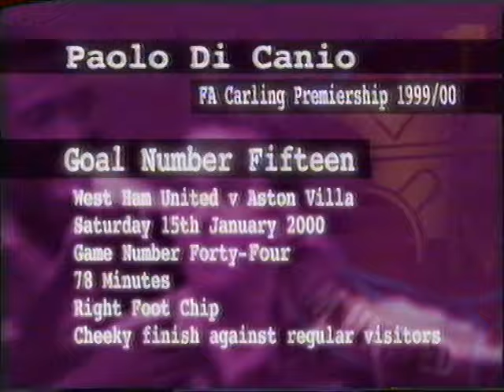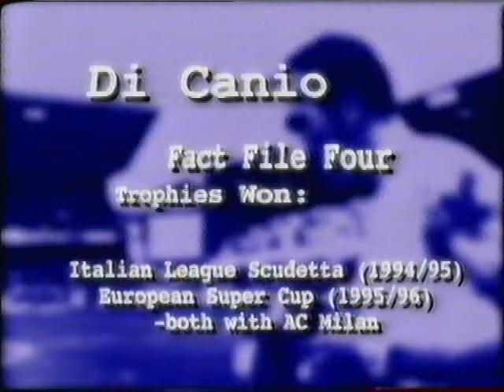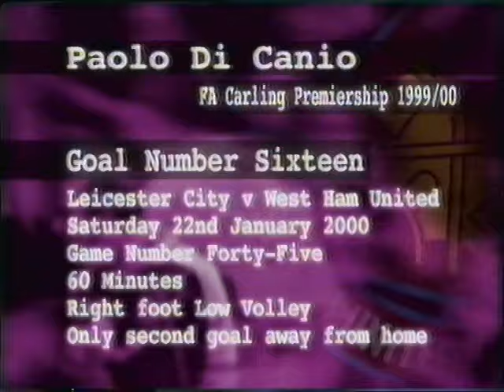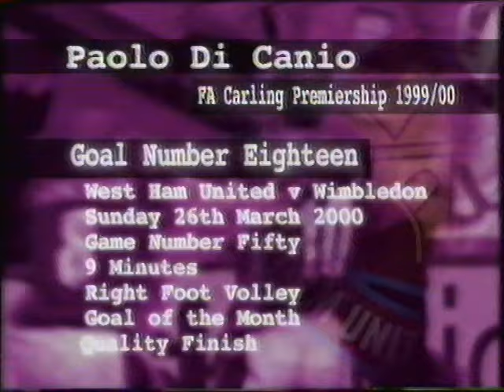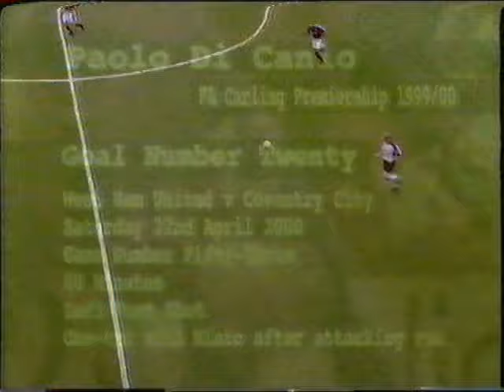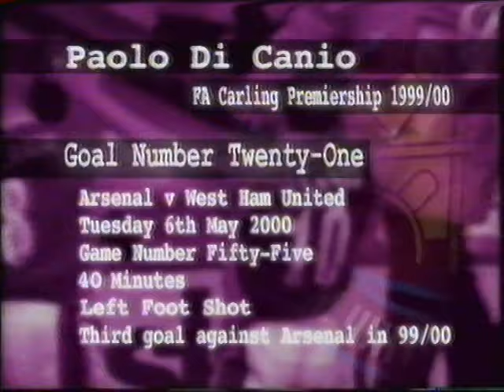Paolo DiCanio West Ham United Part 2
Buy my book "An Irrational Hatred of Everything" and all my royalties will be directed to NHS Charities. You can also buy direct from Amazon